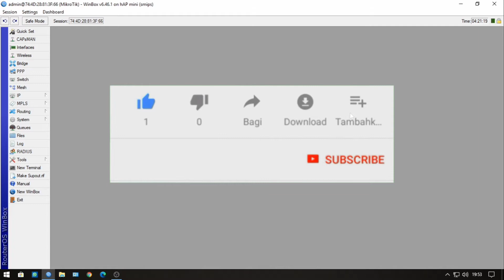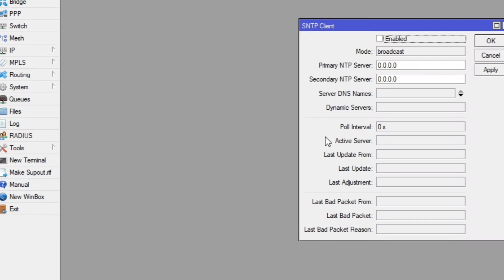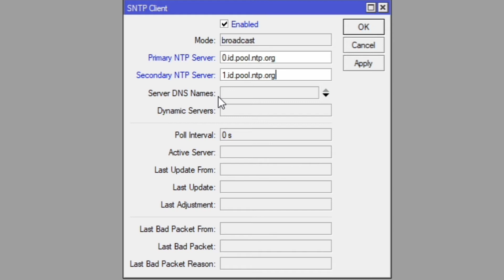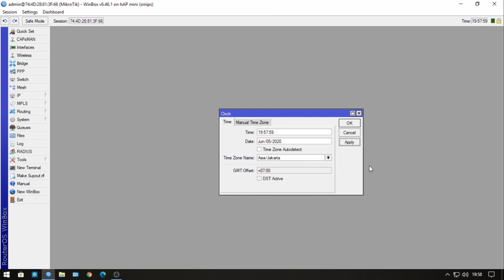#7 Konfigurasi NTP pada mikrotik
LPK Jagat Education
Solusi cerdas 4.0 # Coding School
Jl. Raya Cirebon - Bandung Km 10 Ruko Cirebon Gateway No. 10
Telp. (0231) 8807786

                   -Abdul Azis